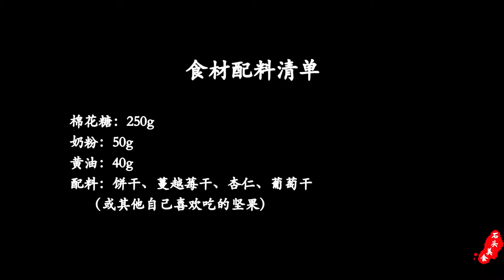2分钟学做小零食雪花酥，自己做，用料足，比外面买的还好吃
今天咱们做牛轧糖的2.0版本，雪花酥
首先准备食材，我准备了蔓越莓干、杏仁、葡萄干，还有饼干，这一袋饼干才3块前，把它也倒在一起，然后晃一下，晃均匀
现在在锅里加黄油，小火加热把黄油融化，然后加棉花糖，继续小火把棉花糖炒化，棉花糖化了以后关掉火，把奶粉倒进去，翻动让棉花糖和奶粉混合均匀
然后倒入混合的食材，继续翻均匀，加了奶粉比较难混一起，我们可以拿出来用手揉，揉好以后放到模具里，把它压平整，然后放一会冷凉
凉了以后从模具里拿出来，再切成小条，我们还可以包上糖果纸保存起来